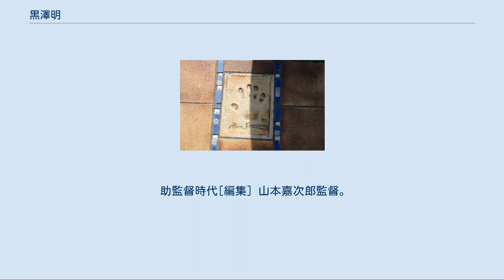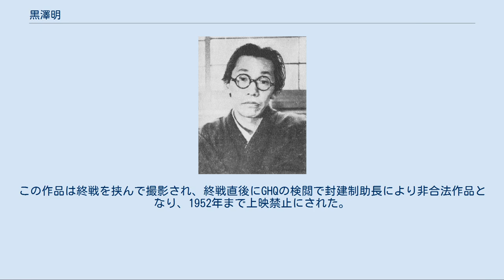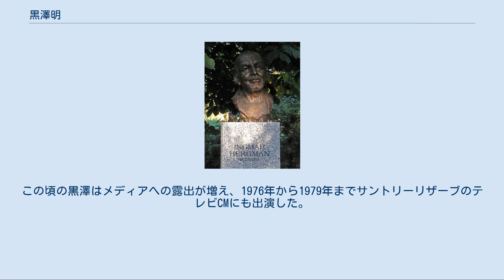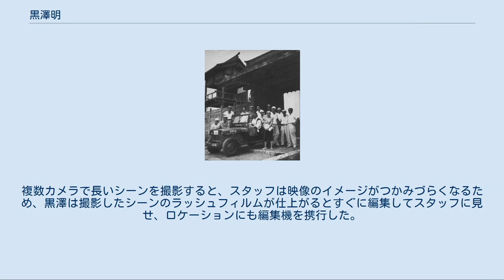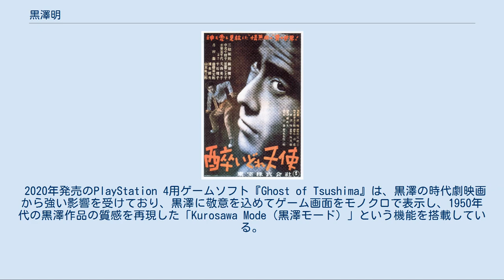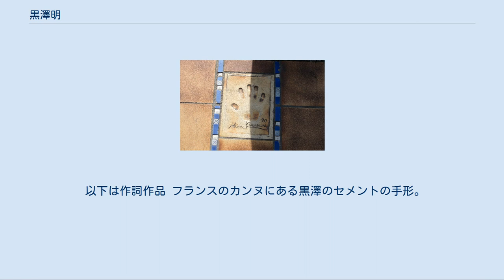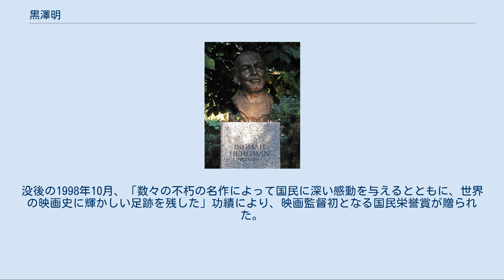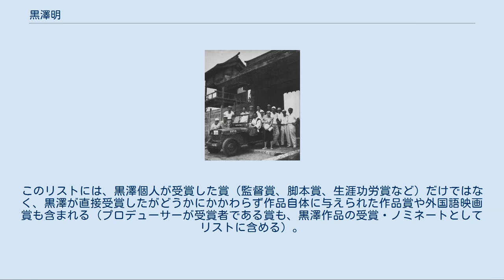黒澤明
黒澤 明（くろさわ あきら、1910年3月23日 - 1998年9月6日）は、日本の映画監督、脚本家。
第二次世界大戦後の日本映画を代表する映画監督であり、国際的にも有名で影響力のある映画監督の一人とみなされている。
ダイナミックな映像表現、劇的な物語構成、ヒューマニズムを基調とした主題で知られる。
生涯で30本の監督作品を発表したが、そのうち16本で俳優の三船敏郎とコンビを組んだ。
 青年時代は画家を志望していたが、1936年にP.C.L.映画製作所（1937年に東宝に合併）に入社し、山本嘉次郎監督の助監督や脚本家を務めたのち、1943年に『姿三四郎』で監督デビューした。
『醉いどれ天使』（1948年）と『野良犬』（1949年）で日本映画の旗手として注目されたあと、『羅生門』（1950年）でヴェネツィア国際映画祭金獅子賞を受賞し、日本映画が国際的に認知されるきっかけを作った。
その後『生きる』（1952年）、『七人の侍』（1954年）、『用心棒』（1961年）などが高い評価を受け、海外では黒澤作品のリメイクが作られた。
1970年代以降は国内で製作資金を調達するのが難しくなるが、海外資本で『デルス・ウザーラ』（1975年）、『影武者』（1980年）、『乱』（1985年）、『夢』（1990年）を作り、国内外で多くの映画賞を受けた。
1985年に映画人初の文化勲章を受章し、1990年にはアカデミー名誉賞を受賞した。
没後、映画監督初の国民栄誉賞が贈られた。
 生い立ち[編集] 1910年3月23日、東京府荏原郡大井町（現東京都品川区東大井三丁目）の父が勤めていた荏原中学校の職員社宅に、父・勇と母・シマの4男4女の末っ子として生まれた。
兄姉は茂代、昌康、忠康（既に夭折）、春代、種代、百代、丙午である。
シマは大阪の商家の出身だった。
勇は秋田県仙北郡豊川村（現大仙市豊川）の士族の家の出身で、陸軍戸山学校の教官を務めたあと、1891年の日本体育会の創立とともに要職に就き、日本体育会体操学校と併設の荏原中学校に勤務していた。
勇は厳格な父親だったが、当時は教育上好ましくないと思われていた映画に理解があり、進んで家族を連れて映画見物に出かけた。
黒澤は連続活劇やウィリアム・S・ハート主演の西部劇をよく観ていたという。
 1915年に南高輪幼稚園に入園し、翌1916年に南高輪尋常小学校に入学した。
しかし、1917年に勇が日本体育会を退職したため、職員社宅を退去して小石川区西江戸川町（現文京区水道一丁目）に転居し、黒田尋常小学校に転入した。
当時の黒澤は知能的に遅れていて、泣き虫のいじめられっ子だったという。
そんな黒澤の成長を助けたのが担任の立川精治で、生徒の自由な発想を大事にするという斬新な教育方法で黒澤の才能を見出した。
立川は図画の時間で好きな絵を自由に描かせ、黒澤が描いた絵が個性的すぎてみんなが笑う中、立川はその絵をとても褒めた。
それ以来、黒澤は絵を描くことが好きになり、同時に学校の成績も伸び、やがて級長にもなった。
小学校5年の時には剣道を習い始め、高野佐三郎の道場に通うも三日坊主で終わり、自信も失くして放棄した。
 立川とともに黒澤の成長を助けたのが、級友の植草圭之助と4つ上の兄の丙午である。
植草は黒澤よりも泣き虫で、自分を客観的に見つめさせる存在だったという。
丙午は秀才だが気性が激しく、自滅的な行動や皮肉めいたところが多かったが、軟弱な黒澤をしごき、黒澤の自立心を目覚めさせた。
関東大震災の時には、丙午は黒澤を壊滅した街に連れて行き、無数の死骸の山を見せつけて、恐ろしさを克服することを教えた。
頑迷な厭世観を持つ丙午は、黒澤にとって反面教師的な存在となり、人生の否定的な面や歩いてはならない面を身をもって教えてくれ、黒澤作品の強い人生肯定を特徴とする作風に影響を与えた。
 1922年、黒田小学校を首席で卒業し、卒業式では総代として答辞を読んだ。
東京府立第四中学校を受験するも失敗し、京華中学校に入学した。
中学時代は読書に打ち込み、ドストエフスキー、トルストイ、ツルゲーネフなどのロシア文学に熱中したほか、夏目漱石、樋口一葉、国木田独歩などの日本文学もたくさん読み、黒澤の人間形成に大きな影響を与えた。
黒澤は作文で才能を示すようになり、1924年に自然を描写し...